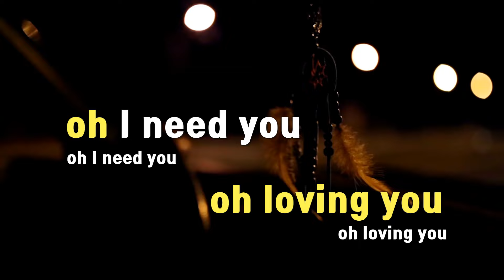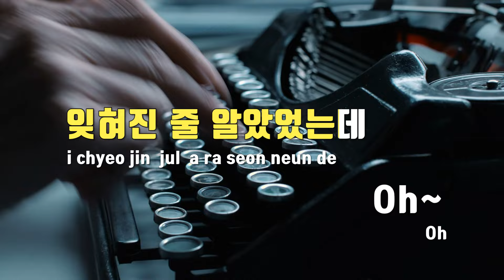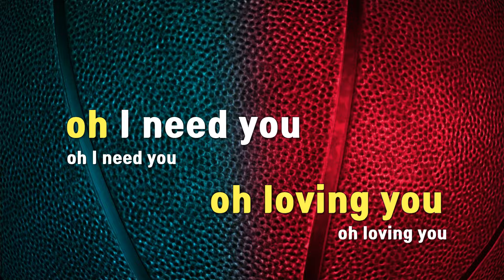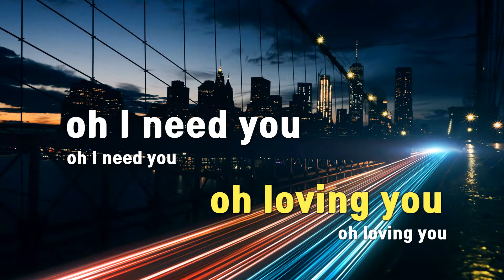[TJ노래방 / 멜로디제거] Loving U(러빙유) - 박혜경 / TJ Karaoke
Loving U(러빙유)  --  박혜경